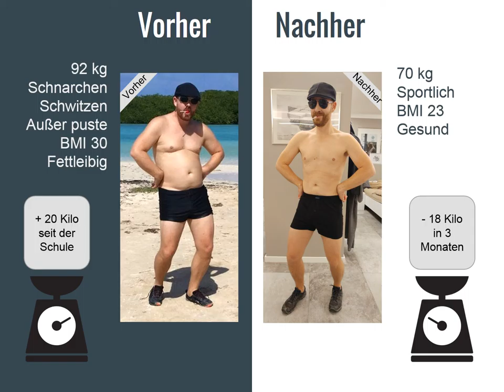Fragen aus dem Publikum: Du sahst aber nie dick aus!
Die fünfte Frage, nach meinem Vortrag über Abnehmstrategien, war das man mich nie als dick empfunden hatte. Wie dick war ich eigentlich?